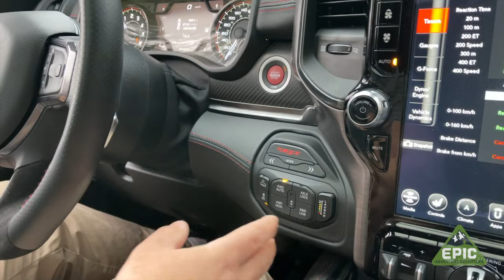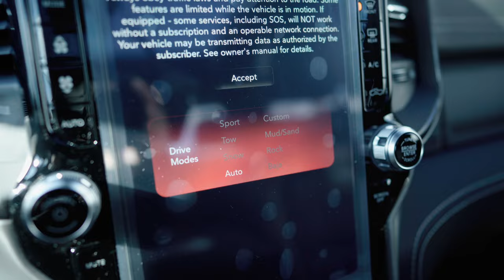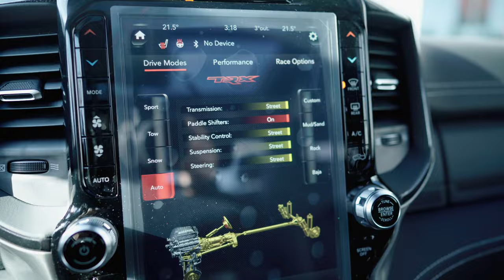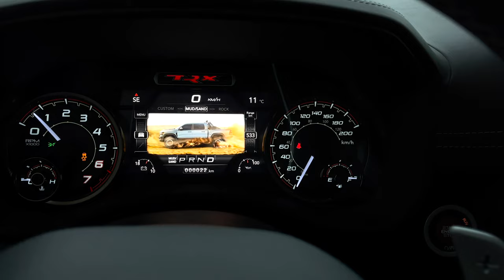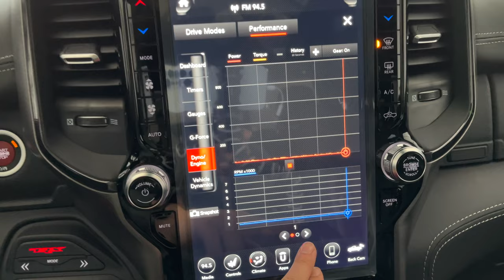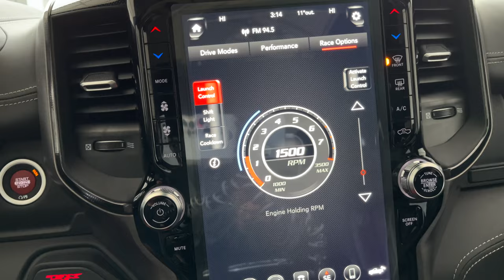Raptor 是V6，我是霸王龙啊。《中文首测》Ram 1500 TRX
Ram 1500 TRX 中文首测！

微信：tangyucun
社交媒体：